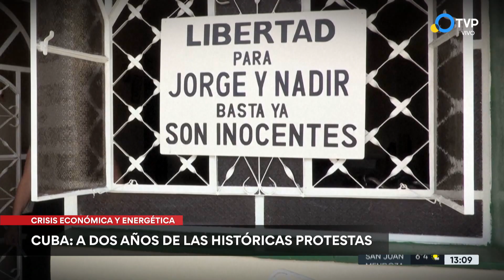La situación en Cuba, a dos años de las protestas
A dos años de las históricas movilizaciones, el gobierno de Miguel Díaz Canel no logra revertir la profunda crisis económica y energética que afecta a la isla viéndose obligado a reformular su política internacional en busca de nuevos aliados con la tensión con Estados Unidos como telón de fondo.